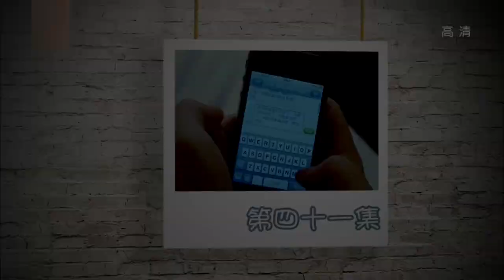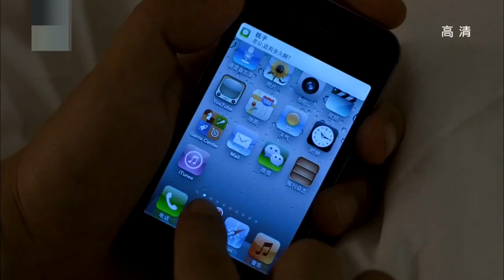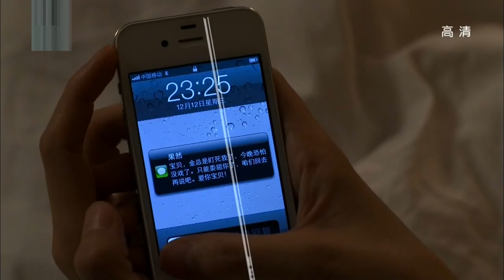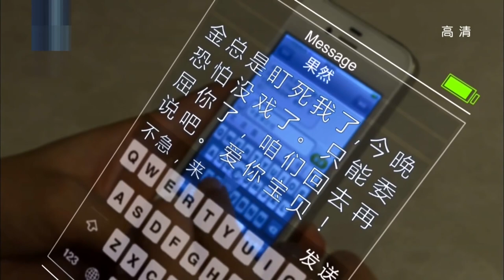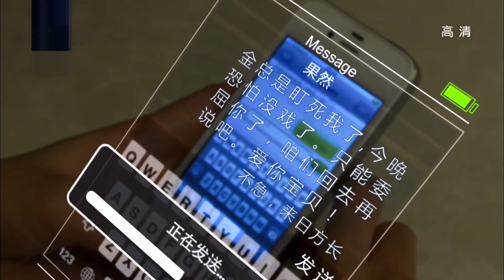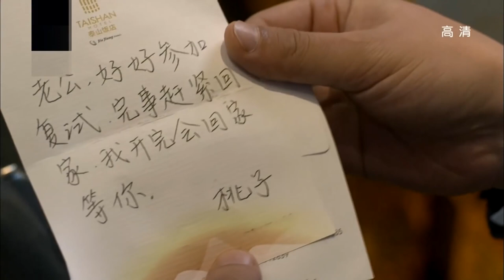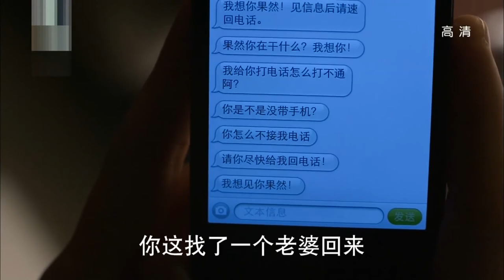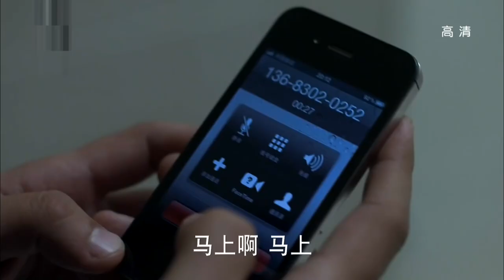【都市情感剧】婚姻的法则41 | 当三十岁剩女高圆圆遇上恐婚男黄海波，相亲屡次被对方搅黄，这对欢喜冤家能否走进婚姻？《完美伴侣》《倚天屠龙记》高圆圆、《花儿与少年》张凯丽、《梦华录》《相遇的夏天》柳岩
主演：黄海波
 简介：当“国民女神”高圆圆遇上“大龄剩男”黄海波，相亲三番两次被对方搅黄，这对欢喜冤家能否走进婚姻？